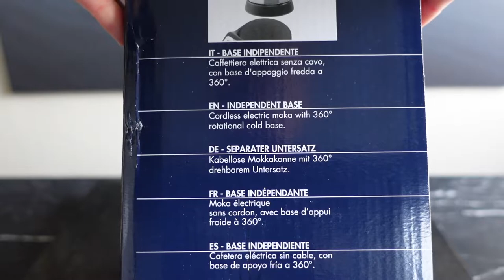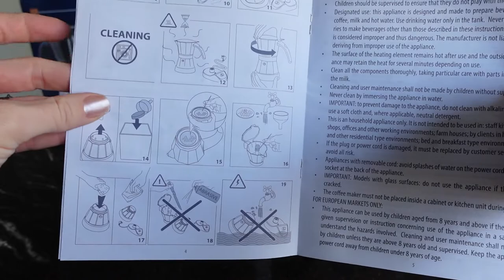Aldi Specialbuys - De'Longhi Moka Pot Coffee Maker - Go ahead Mocha my day!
Aldi Gadget Reviews: De'Longhi Moka Pot Coffee Maker - £19.99

We picked up a standard mocha pot only to find out they don't work on an induction hob! Aldi and DeLonghi to the rescue with there all in one version - The Alicia plus, check out the video for a short demonstration/review.

Aldi Blurb;
"Delve into the world of espresso coffee with the De'Longhi Moka Pot. Featuring a 30 minute keep warm function, this pot will keep you fuelled with your favourite coffee. Plus with the automatic shut off function and cool base technology you won't have to worry about maintenance"

Make the perfect cup of espresso every time
30 Minute keep warm function
Automatic shut-off
Transparent coffee container and lid to monitor brewing
Adjustable 2 or 4 cup volume
Cordless pot
360° Rotational base
No need for coffee pods or paper filters

Check out the Amazon links below, should you use the links below and purchase any items we may earn a small commission, but the price for you will be the same!

Search Amazon UK:

Amazon USA: